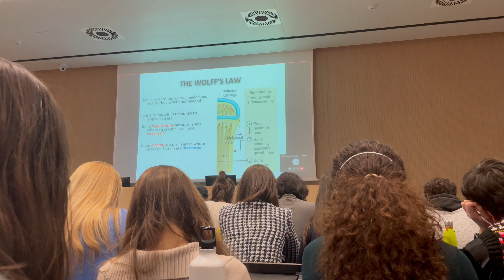Starting second semester of medical school off strong! First day vlog || Humanitas University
👋🏽 Hey everyone! In this vlog ya'll are coming with me for my first day of semester two in medical school. It looks like it's going to be a challenge but we're here for it. Also, this is the vlog in which you officially meet my close friends, make sure to watch all the way through to meet all of them because they'll be in future videos!

🖥 iPad Pro 2021
⌨️ Magic Keyboard for iPad Pro
💻 MacBook Air 2020
📱iPhone 12
🎥 DJI OM4 Gimbal
🎵 Airpods Pro

If you found the video useful leave a comment OR, if you're feeling extra generous share it with others who might find it useful!

🔥About me
My name is Emiliano Ruiz-Ayala. I am currently in medical school! I love reading and listening to podcasts. I am a triathlete and am always up for a run if you’re in my area. This channel is dedicated to helping current and future IB students make the right choices to get into medical school, as well as helping all medical students do better and lead a healthy lifestyle by giving insight into my own life and the journey, straight from the beginning. I hope these videos are helping 💪🏽

🤝Reach out: Instagram or Twitter DM (only after you’ve followed me), a comment on one of my videos or an email at are all great ways.

646